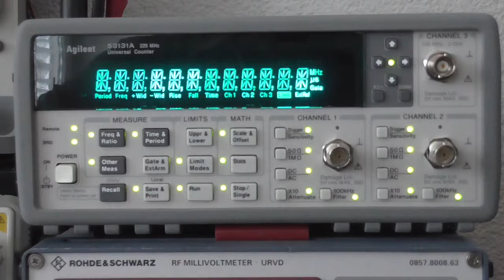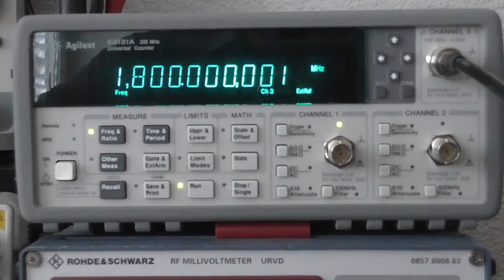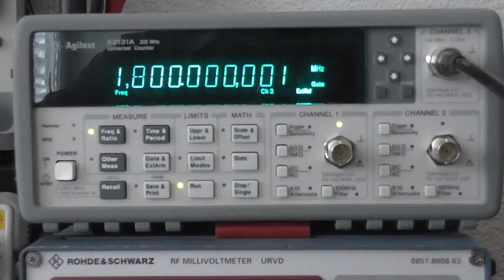Agilent 53131A Upgrade 030 (clone)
Einbau der Otion 030 ein Clone Prescaler von CircuitValley.com.
Die Empfindlichkeitsprüfung folgt im nächsten Video.